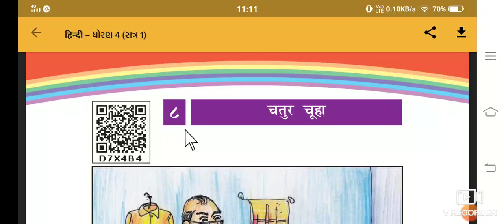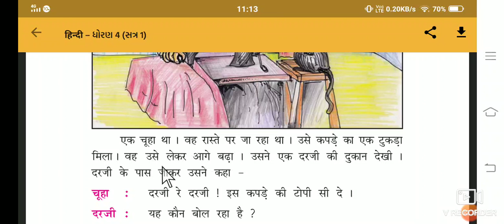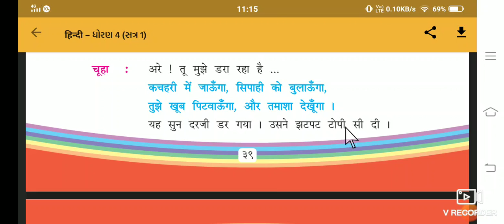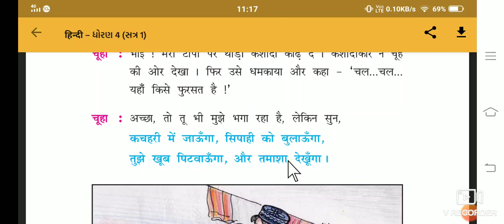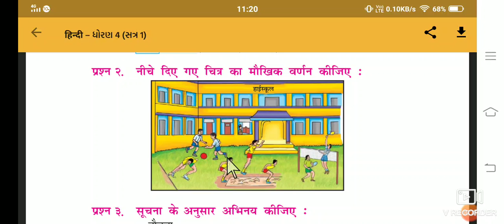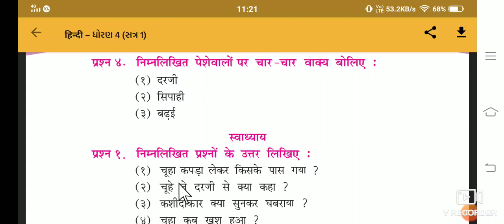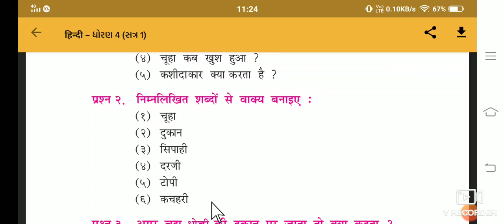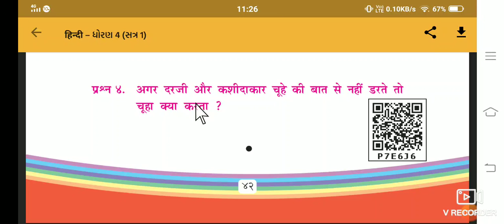ધોરણ ૪ હિન્દી પ્રકરણ ૪